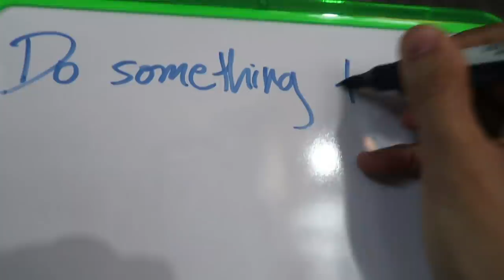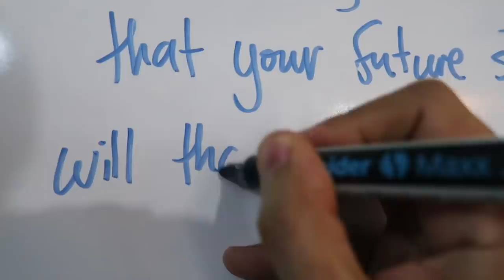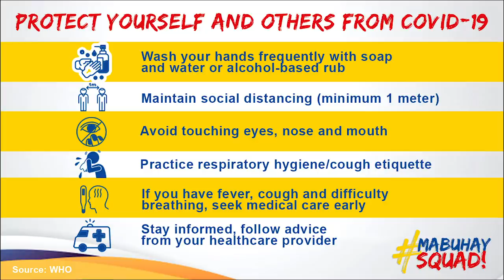Caring For Two Puppies For The Day | Vlog #956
Today Cypher and his brother, Pepper, had a playdate in our home. This is the third time that Pepper visited Cypher. We also continued our taste test for our coffee brand. Check it out!